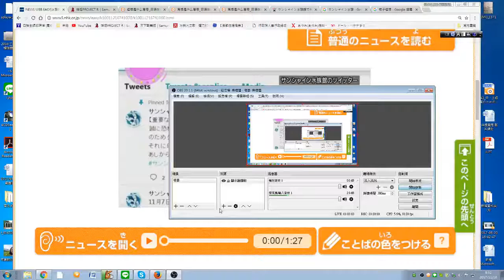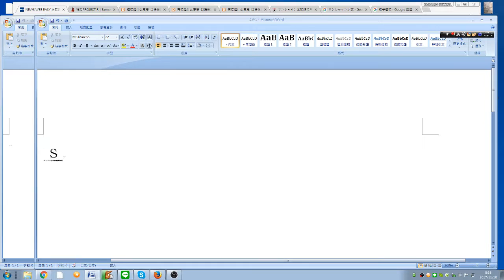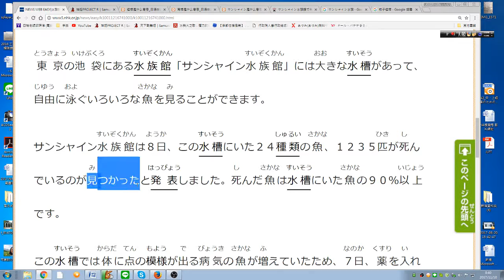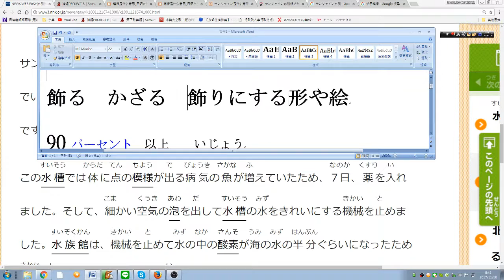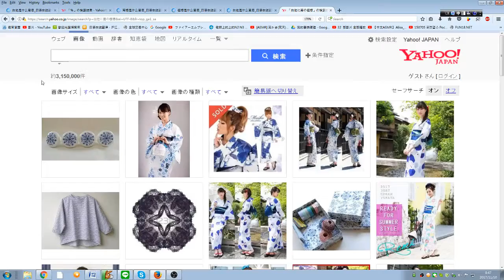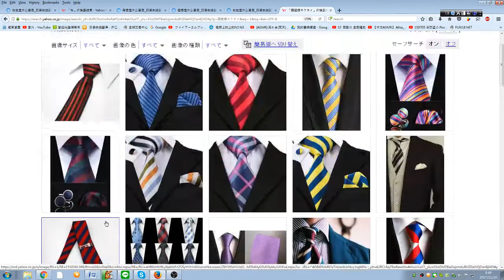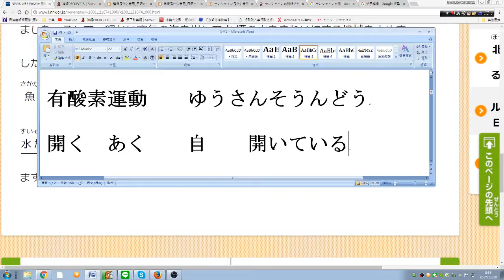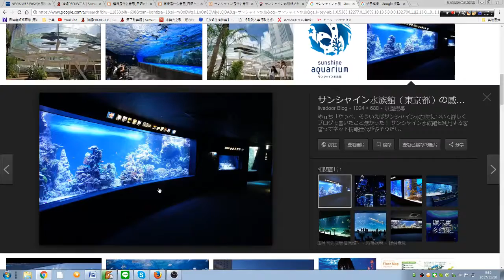簡單日本新聞(39) 水族館放藥 魚死掉9成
引用 NHK やさしい日本語ニュ－ス.
NHKの品質高いニュースに感謝致します.
（NHKテレビ局は世界の宝物です）

NHKのやさしい日本語ニュ－スはすばらしいです
台湾や中国の初級日本語学習者の皆さんにご紹介いたします
皆さんは　ぜひ　ＮＨＫをご覧ください

台中日友好です.